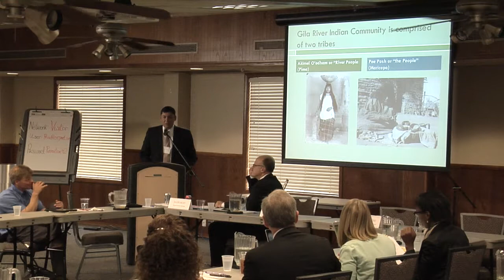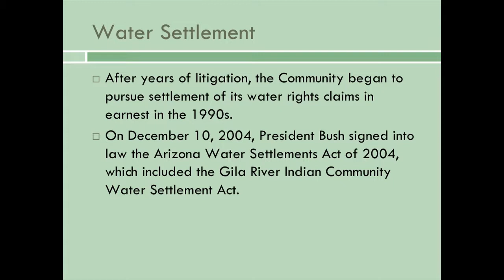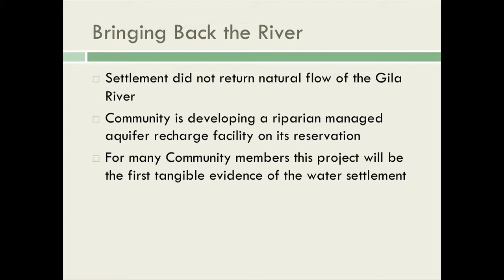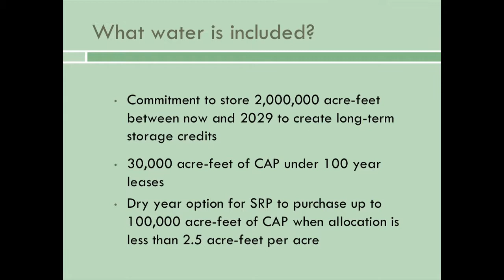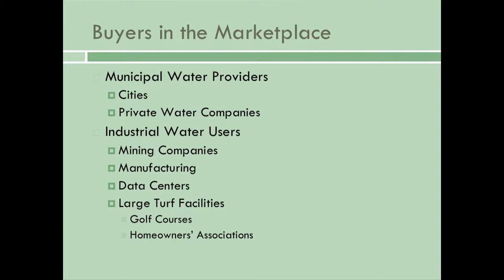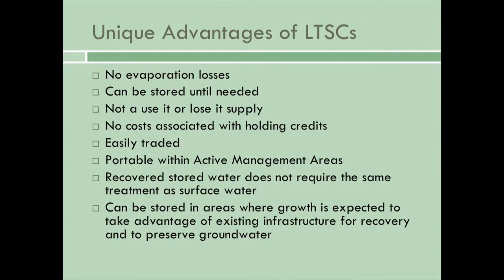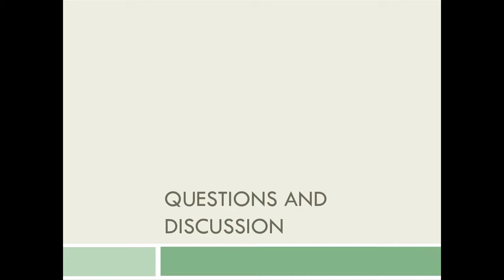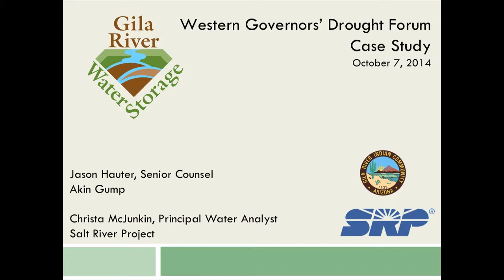Western Governors’ Drought Forum Case Study: Gila River Indian Community, Salt River Project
The Gila River Indian Community in central Arizona has used irrigation to support agriculture for more than 2,000 years. The tribe’s culture is inextricably linked to the Gila and Salt rivers. Large-scale diversions, combined with a lack of policy to conserve water, led to declines in agricultural production, famine and widespread starvation. Years of litigation led to the Arizona Water Settlements Act of 2004, which included the Gila River Indian Community Water Settlement Act. This case study was presented at the Western Governors' Drought Forum meeting in Tempe, Ariz.